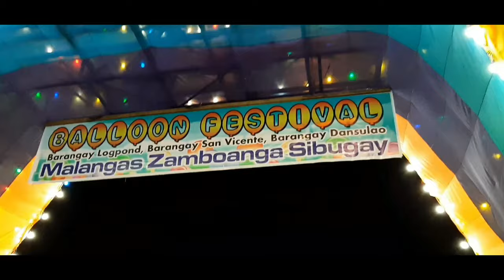CATRIONA DANCE COVER | Metrix prime Presents